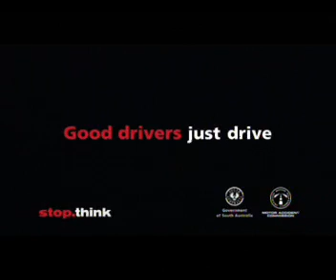Good drivers.... just drive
impressive campaign against cel phone usage while driving, pay attention please